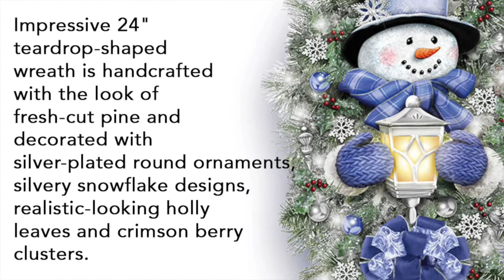The Thomas Kinkade Illuminated Teardrop Sconce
This is the teardrop sconce inspired by the art of Painter of Light Thomas Kinkade. The handcrafted snowman welcomes holiday visitors with a fabric scarf, bow, snow-glittered top hat and realistically molded “knit” mittens that hold a lamp inspired by the artist’s distincitve lamposts. The lamp is illuminated by two built-in LEDs that cast a warm yellow glow while 26 white LEDs sparkle from the surrounding faux evergreen boughs and decorative ornaments, snowflakes, holly leaves, and berry clusters. Lights have 24-hour timer.